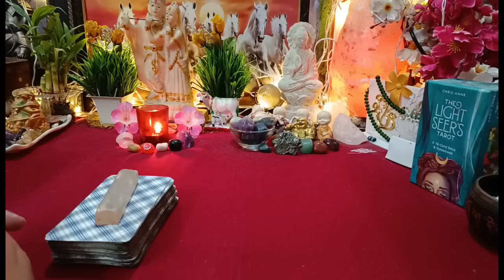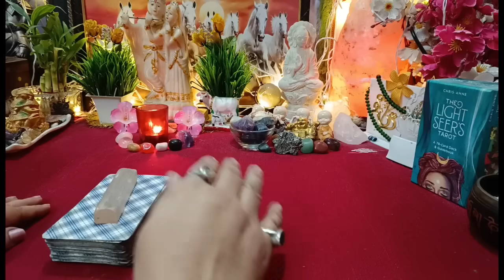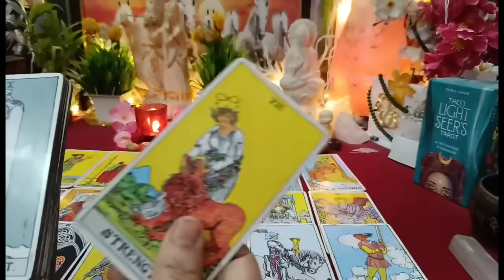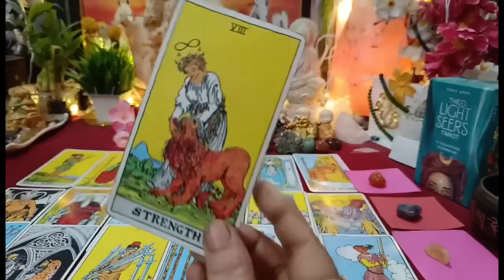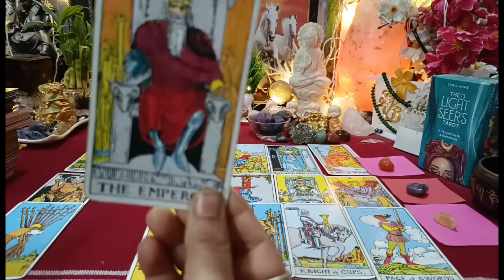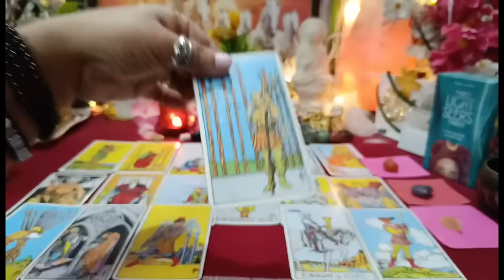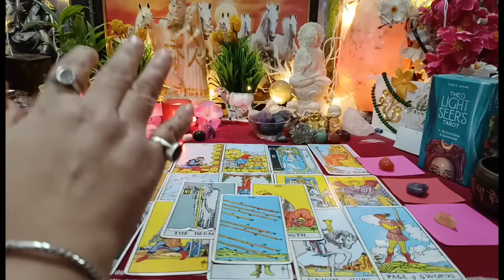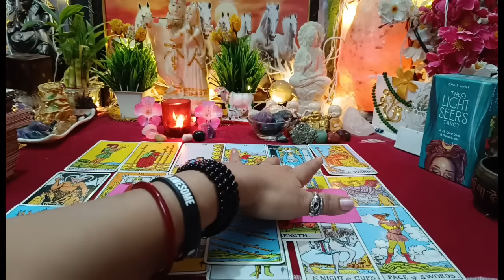[Collective] आज रात!🤯क्या चल रहा है उनके दिल और दिमाग में आपके लिए🥺current feelings of your partner